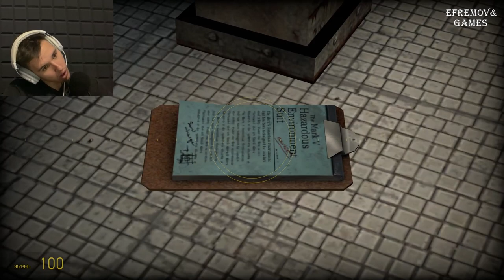ВЫГУЛИВАЕМ ДЖОРДАНА ФРИМАНА 🎮 Half-Life 2 #1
Инструкция к просмотру:
* Заварить чай
* Надеть наушники
* Выключить свет
* Отдыхать

При игнорировании инструкции ты будешь наказан по 1 статье уголовного кодекса канала Efremov🎮Games, а именно лишение свободы на 1000 лет и принужденное прослушивание всех треков Ольги Бузовой.